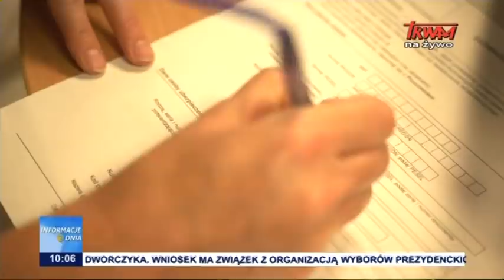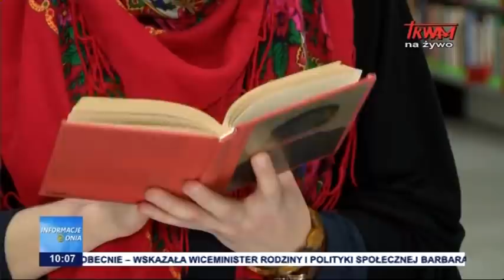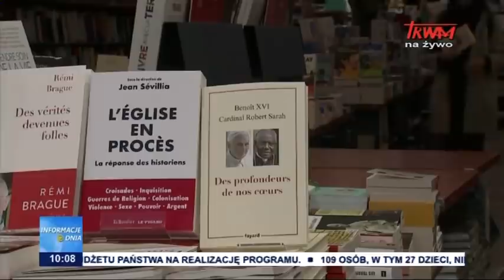Informacje Dnia 22.06.2021 [10.00]